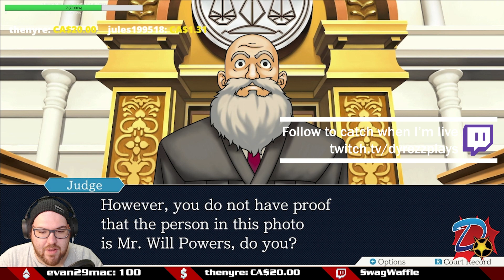The Act of a Trial [7] Phoenix Wright: Ace Attorney Episode 3 Part 2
The second day of Phoenix Wright: Ace Attorney, a blind playthrough of an interesting puzzle-based game.

Will Powers is brought to our first court day, and we have to go against Miles Edgeworth in order to prove that our client's innocence. In this court case, we have to ultimately get more time to collect more evidence for the case, so our goal today is to prove that our client may not have been the only one to have been the murderer.

This is part 2 of the 4-part series from our stream. Phoenix Wright: Ace Attorney Streams are held on Saturdays and each stream will be released throughout the week in a 5-part series between Monday and Friday.

This video is not sponsored or endorsed by Nintendo or Capcom.

Intro and Endslate Credits to both Nintendo for ownership.